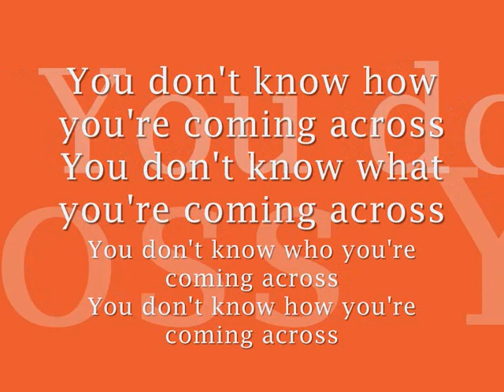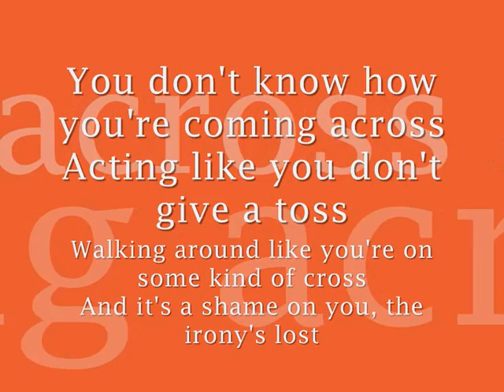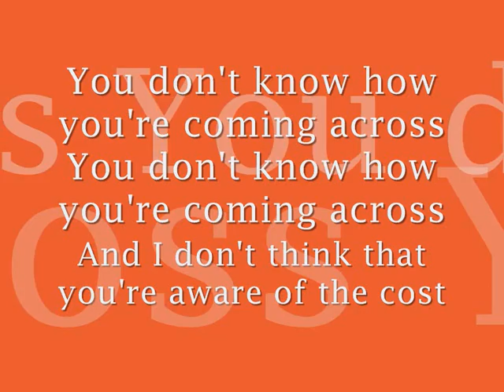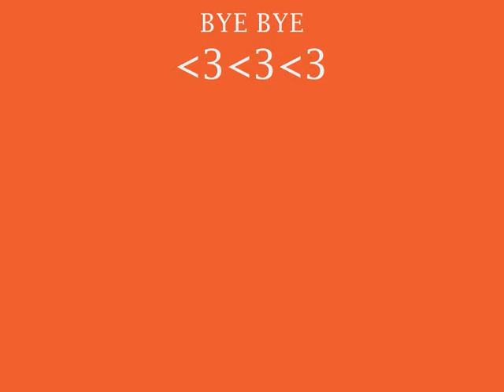Placebo- Come Undone (with lyrics)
Placebo- Come Undone with lyrics.For more lyrics check out my profile.